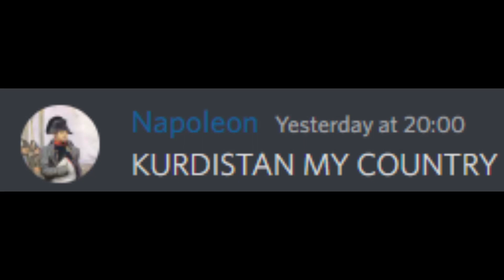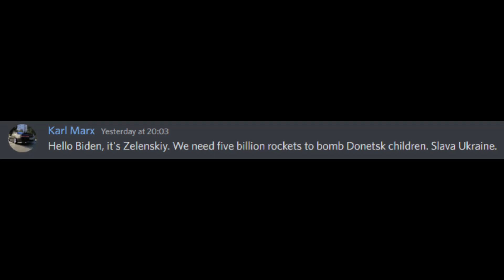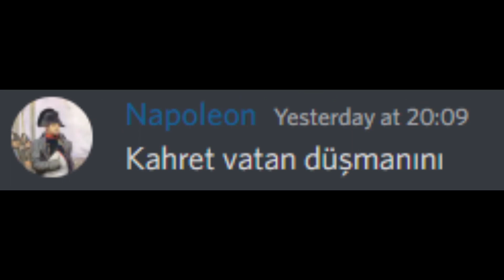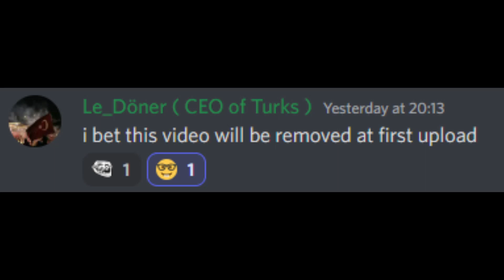Discord sings: Ceddin Deden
Discord sings Ceddin Deden... but it has a small skill issue...
Literally nerds try to sing but they fail so hard lol! Memes, romanians, turkish ethnicity fighters, gamers, fins, poles, russians, turks, and more! Sounds great right! I hope you like it! (flag from wikipedia) (turkiiiye)